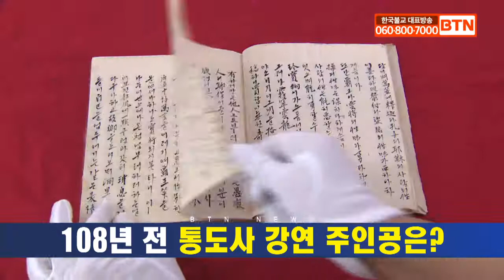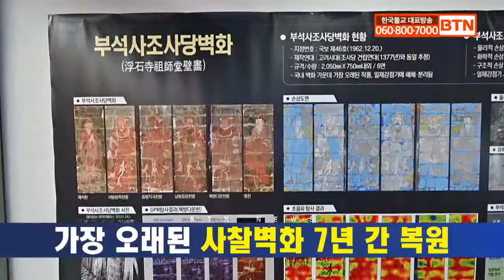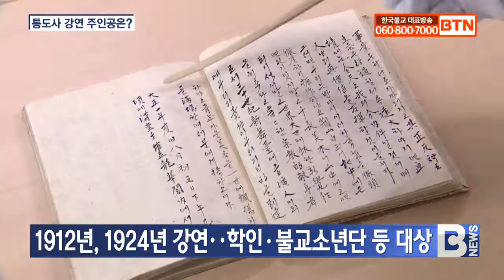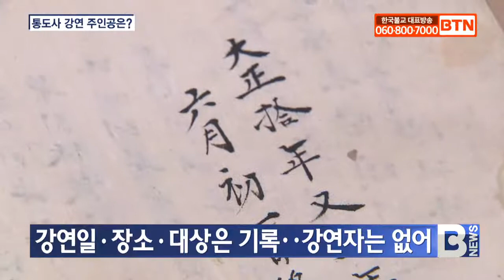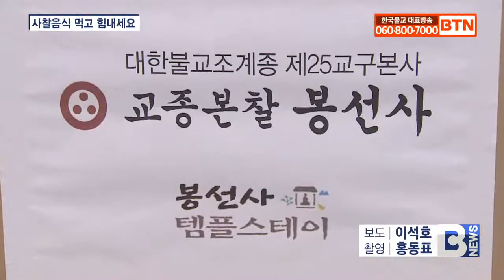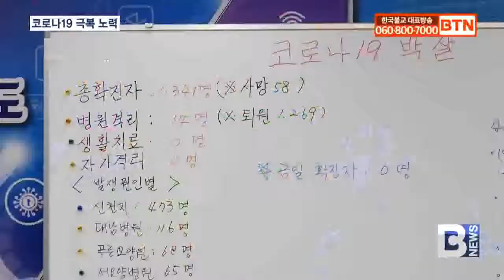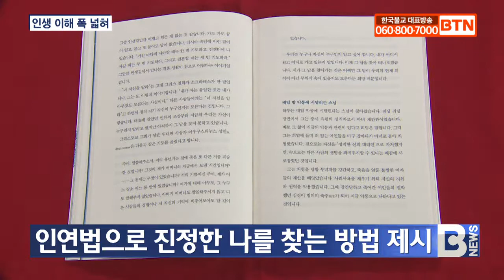[BTN뉴스] 2020년 06월 19일 전체뉴스